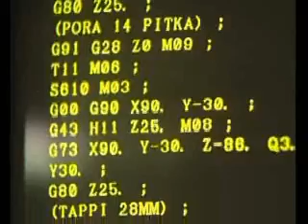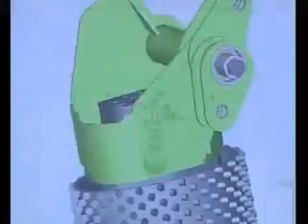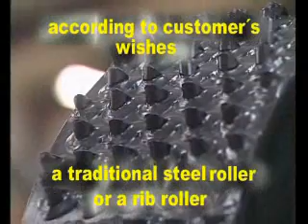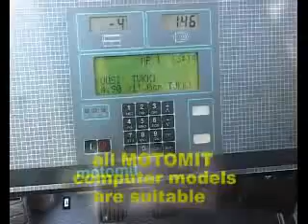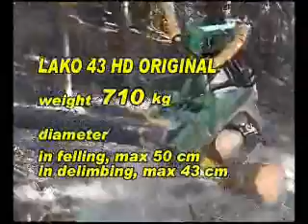Lako Harvesting Heads Operating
See the full Range of Lako Harvesting heads operating here. From the 43 to the large 83. Lako has the head for you :)